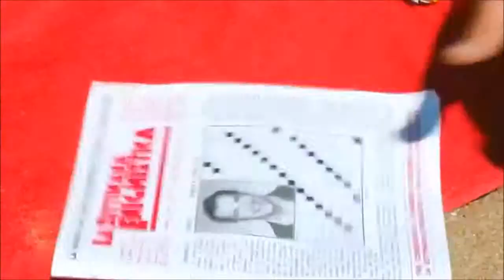IL BEPISHOW!!! Lo Spettacolo del Bepi ! L'IRONIA DI MARCO SPINELLI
UNA PUNTATA DIVERTENTE QUELLA DEL BEPISHOW CON IL FENOMENO DI FACEBOOK DEL MOMENTO IL SIMPATICO MARCO SPINELLI CHE IRONIZZA SUI DIVERSI MODI DI VEDERE E COMMENTARE EPISODI TRA NORD E SUD
MUSICA INTRATTENIMENTO INFO E CURIOSITA' OSPITI IN STUDIO ED IN COLLEGAMENTO